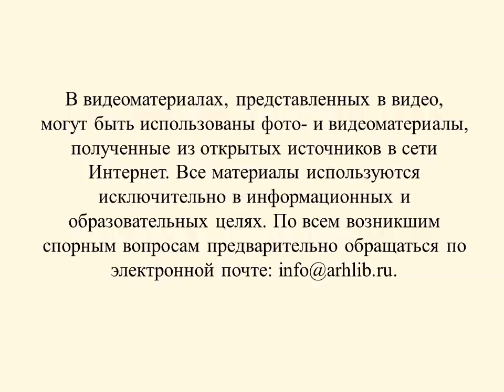День великолепной бабушки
Каждый год 23 июля в России отмечается особенный праздник - День великолепной бабушки. Детская библиотека № 3 предлагает поближе познакомиться с этим замечательным днём.